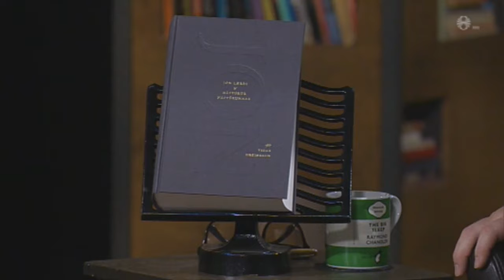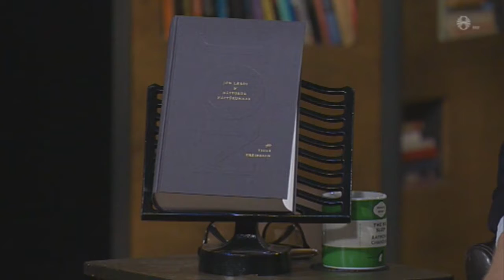Viðar Hreinsson og Jón lærði